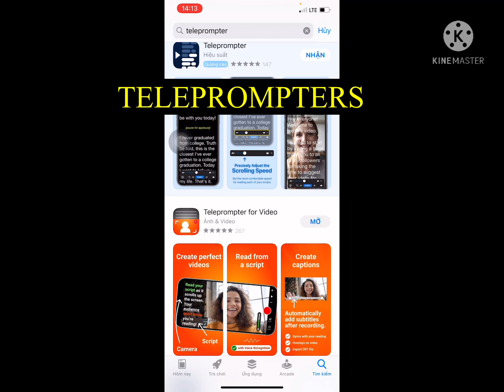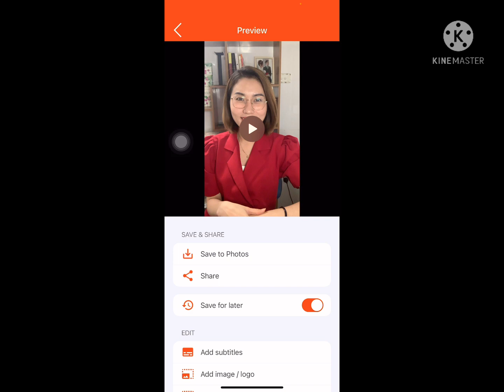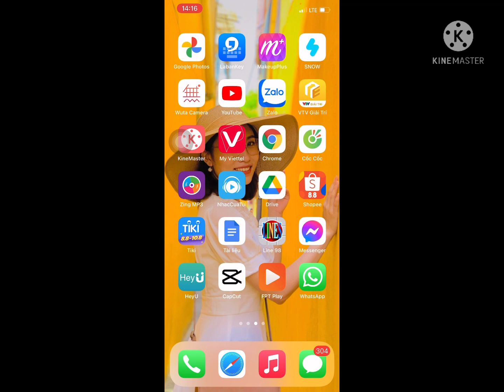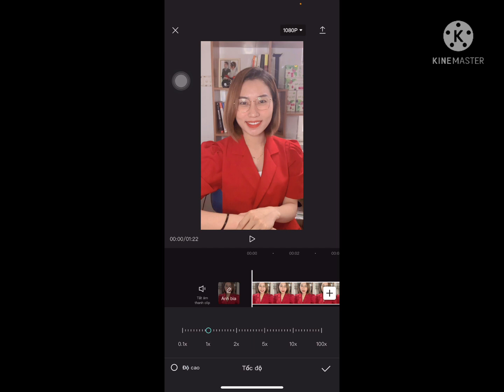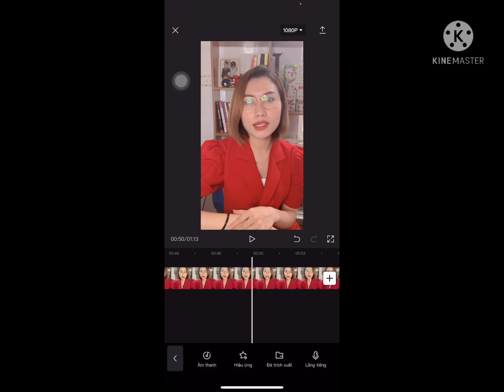Cách quay video siêu nhanh không cần học thuộc kịch bản